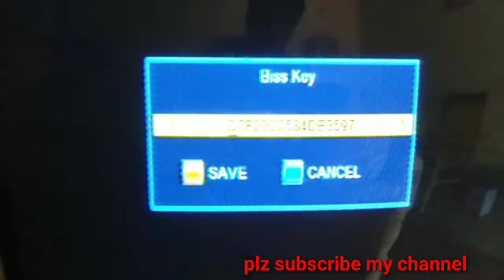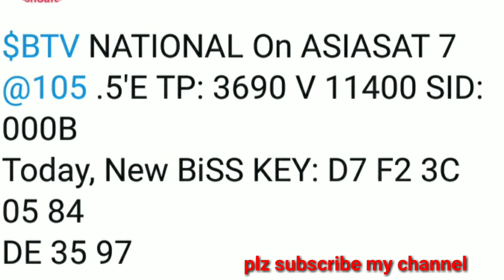BTV Nationalal new biss key 20,June 2019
Dosto ager BTV national ki key change ho to plz mujhe comments karain main new Kay son ga